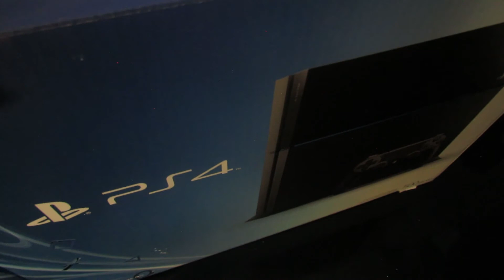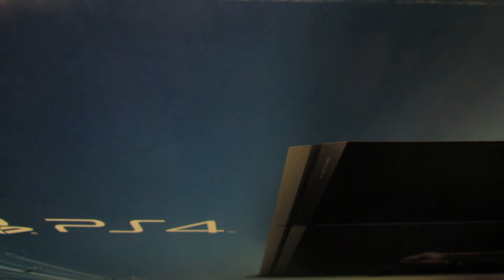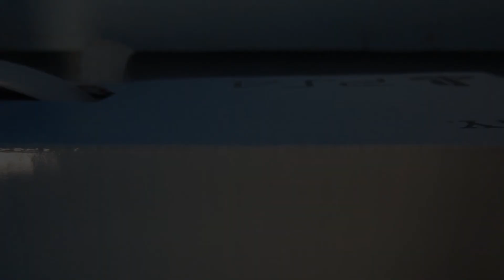ASMR Tapathon (Boxes) (Gaming Edition) 7 of 7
7 tapping videos. 7 boxes to tap on,